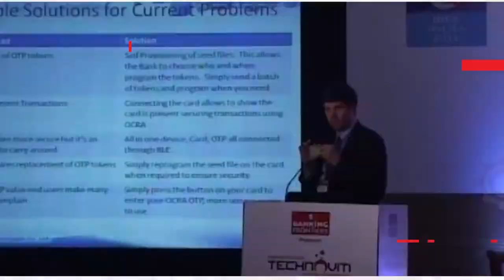IBEX India 2018 - International Exhibition & Conference on Banking Technology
IBEX India - 6th International Exhibition & Conference on Banking Technology, Equipment & Services.

Now in its 6th edition - IBEX India is the region’s largest trade fair and conference on banking technology, equipment & services and strives to promote the Financial Inclusion Policy of India by bringing all technologies and services under one roof. IBEX India will be held from 1-3 February 2018, at the Bandra Kurla Complex, MMRDA Grounds, Mumbai.